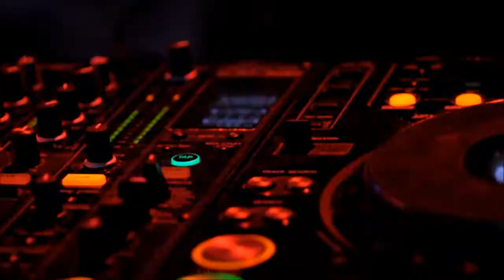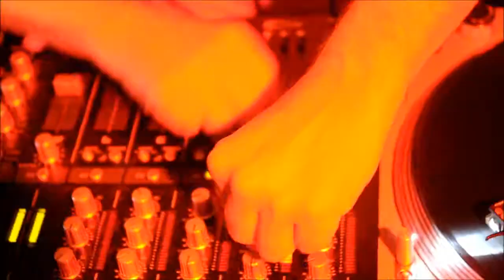16.12. 2011 TWO FACES - CRYOGENIC LASER SHOW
Cryogenic laser show in Two Faces club, Brno
DJ KOSSI & DJ EXCITE & DJ M@XX in action
5x LASER! DESÍTKY SVĚTELNÝCH EFEKTŮ!